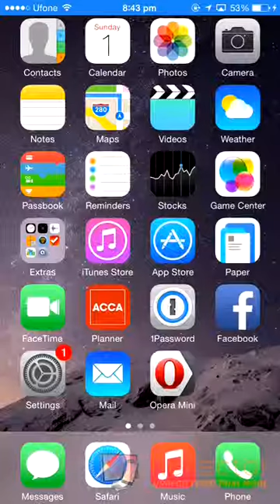Yet It Moves Gameplay Walkthrough Level 1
I'm new on YouTube making videos for games so u will not find many videos on my channel.